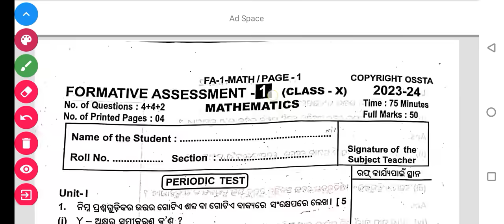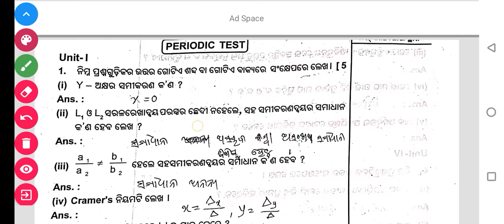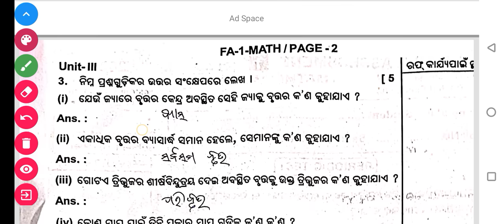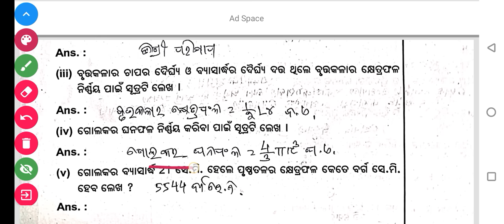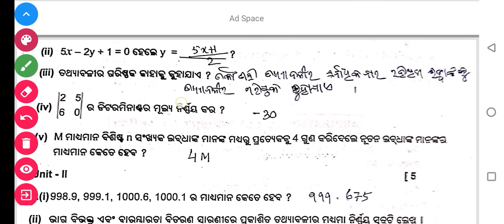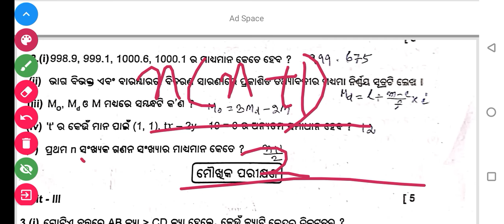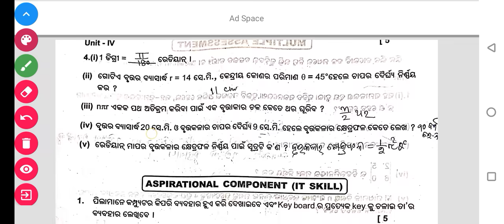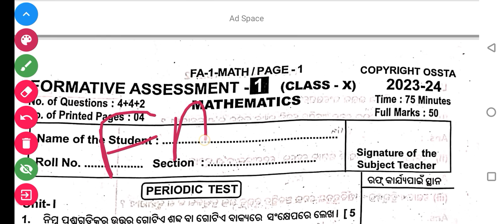10th class fa1 math real question paper with answers 2023 class 10th fa1 mathematics question paper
10th class fa1 math real question paper with answers 2023 class 10th fa1 mathematics question paper

10th class fal exam maths question answer 2023 | Mathmatics answerke

fa1 10th class question paper

2023 math fa1 10th class question paper

2023-24

fa 1 10th class question paper 2023 sanskrit

class 10th fal question 2023

class 10 fa1 question paper 2023 odia

fal class 10th odia copyright ossta

10th fa1 question paper 2024

class 10 fal question paper 2023 odia/Answer key/ fal class 10th odia

copyright ossta

10th class maths fa1 exam

paper

10th class fa1 maths question paper 2024

10 class maths fa1 question

answer

10th class maths fal project work 2023-24

10th class maths fa1 question paper 2023 in kannada

class 10 fal maths question paper 2023-24

10th class fa1 math portfolio subject enrichment

10th class maths fal question paper 2023-24
with answers 10th class fa1 mil multiple

assessment

10th class fa1 question paper 2023 maths odiash medium

10th class fa1 odia question paper 2022 10th class fa1 question paper odia 2023

10th class fal question paper with answers

10th class fa1 question paper with answers sp education odia

10th class fa1 question paper 2023

10th class fa1 question paper 2023-24

10th class fal syllabus 2023

10th class fa1 question paper 2023

10th class fa1

10th class fa1 question

answer math

10th class fal maths question paper 2023

10th class fa1 maths question paper 2023

10th class fal maths question paper 2023-24

10th class fal math portfolio subject enrichment

10th class fal math multiple assessment

10th class fal math subject enrichment

10th class fa1 maths paper 2023-24

10th class fa1 maths paper

10th class fa1 maths telugu mediumn

10th class fal maths question paper answer

2023

fa1 10th question paper 2023

fa1 fa2 sal grade calculation

fa1 fa2 sa1 fa3 fa4 sa2

fa1 fa2 marks entry

fa1 marks entry 2023

fa1 exam

10th class maths fa1 exam

paper

maths 1Oth class fa1 question

paper

10 class maths fa1 question

answer

10th class maths fal model paper

10th maths fa1 question paper

10th class maths fa1 key paper

10th class fa1 maths paper

10th class fal maths odiash medium

bse odisha math real question paper with answers 2023

10th class fal math portfolio subject enrichment

10th class fa1 math subject enrichment

10th class maths fa1 exam paper

paper

10th class maths fa1 model paper

10th class maths fa1 key paper

10th class fa1 maths paper

10th class fal maths bse odisha

100% real question paper and correct question paper with answers 2023
10th class fa1 maths question paper 2023

10th class fa1 maths question paper 2023

10th class fal maths question paper 2023-24

10th class fal math portfolio subject enrichment

10th class fal mil multiple assessment

10th class fal math subject enrichment

10th class fa1 maths paper 2023

10th class fa1 math
10th class fa1 math real question paper with answers 2023 class 10th fa1 mathematics question paper

10th class fa1 math real question paper with answers 2023 class 10th fa1 mathematics question paper

10th class 2023 real question paper with answers 2023

math FA-1 real question paper math

class 10th FA-1 math real question paper

formetive assessment 1 real question paper with answers 2023

math question paper 10th class

class 10 fa1 question paper 2023 odia/Answer key/ fal class 10th odia

copyright ossta